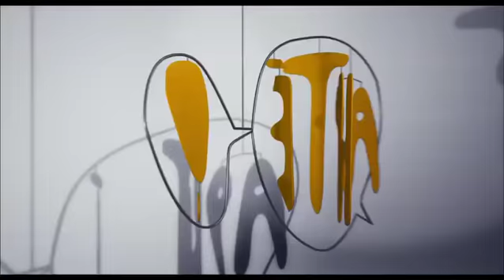Attila Marcel (2014) Official Trailer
Paul, thirty or so, lives in a Paris apartment with his aunts, two old aristocrats who have raised him since he was two and who dream of seeing him become a virtuoso pianist. His life is made up of the same daily routine, between the grand piano in the living room and his aunts' dance class where he works as their accompanist.

Cut off from the outside world, Paul has aged without ever having lived... Until the day he meets Madame Proust, his neighbour from the fourth floor. This eccentric woman has the recipe for a herb tea that, with the help of music, is able to conjure up the most deeply buried memories. With her, Paul will discover his past and find the key to live his life at last...